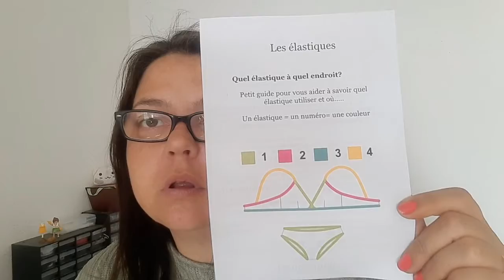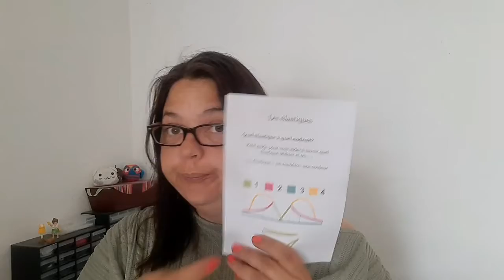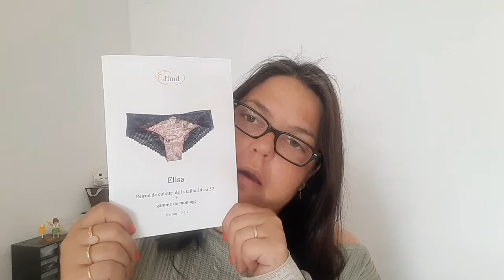Quel kit lingerie choisir ? Coffrets, Box, Kits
Bonjour,
aujourd'hui je vous parle de tous mes coffrets lingerie, je vous donne mon avis et le plus de description possible.

Liens:
Coffret Charlotte Jaubert: